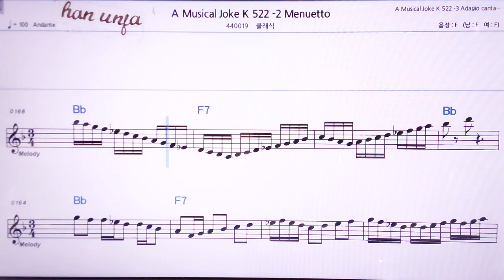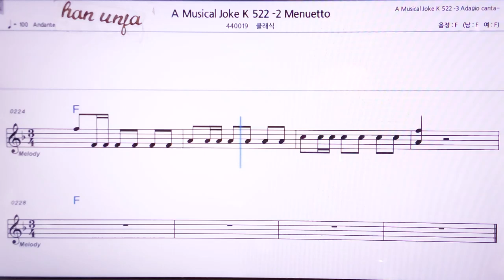💖모차르트 희롱 522 2악장/클래식 👍MR,노래방, 악보, 코드,Karaoke With Sheet Music